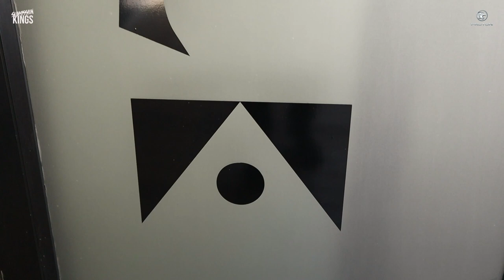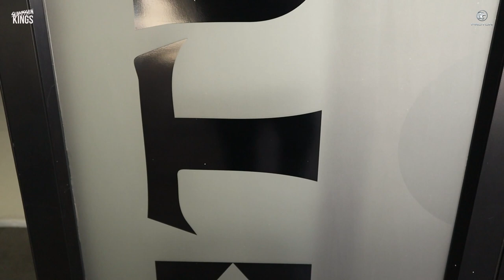WTA6 Vlog Episode 6 - Davi Allencar